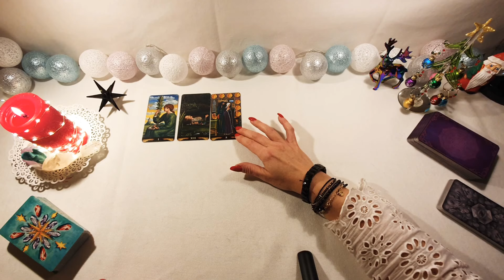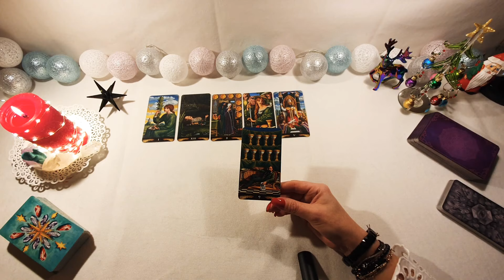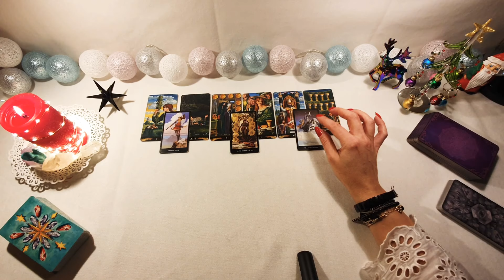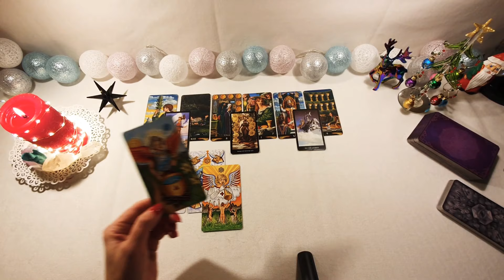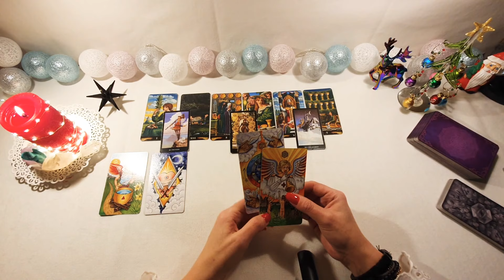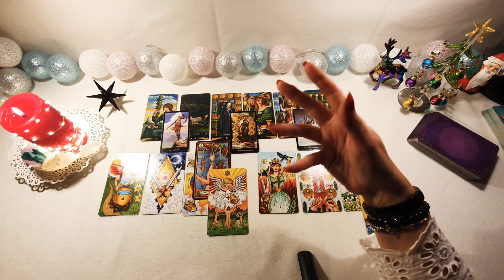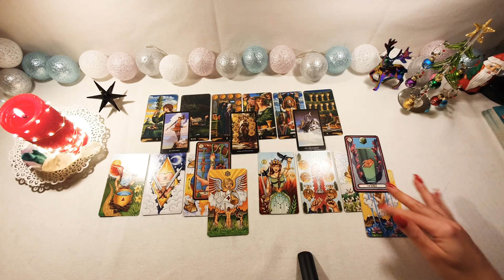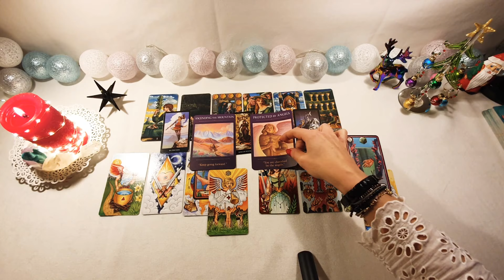♐STRZELEC grudzień ♐Idę dalej obraną drogą ♐ tarot horoskop